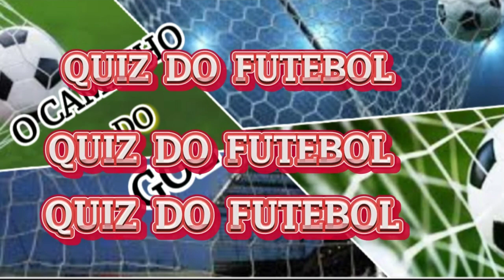QUIZ DO FUTEBOL! QUEM MARCOU ESSE GOL?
Responda esse quiz de futebol, e vamos saber quem fez esse gol

QUIZ
quiz do futebol
quem marcou esse gol
Chelsea
Barcelona
quiz futebol
fc barcelona
desafio de futebol